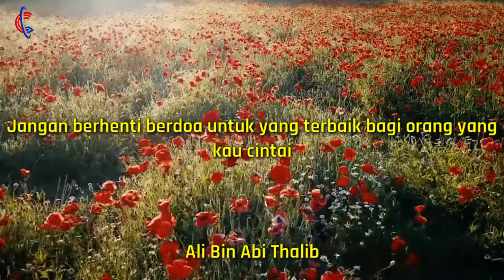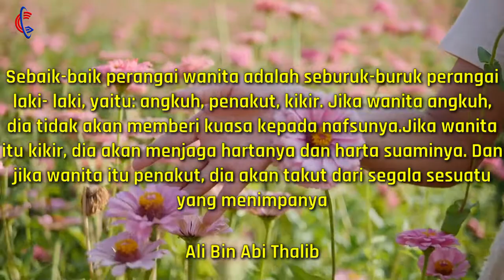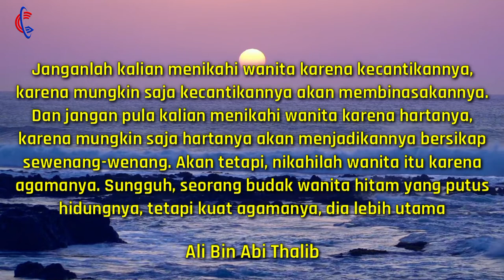Tentang cinta dan wanita - Ali Bin Abi Thalib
Kecemburuan seorang wanita adalah kekufuran, sedangkan kecemburuan seorang laki-laki adalah keimanan.

Sesungguhnya wanita sanggup menyembunyikan cinta selama empat puluh tahun, namun tidak sanggup menyembunyikan kebencian walau hanya sesaat.

Jangan berhenti berdoa untuk yang terbaik bagi orang yang kau cintai.

Jangan membenci siapapun, tidak peduli berapa banyak mereka bersalah padamu.

Orang-orang yang suka berkata jujur mendapatkan tiga hal, kepercayaan, cinta, dan rasa hormat.

Sesungguhnya Allah menciptakan wanita dari kelemahan dan aurat Maka, obatilah kelemahan mereka dengan diam, dan tutupilah aurat itu dengan menempatkannya di rumah.

Sebaik-baik perangai wanita adalah seburuk-buruk perangai laki- laki, yaitu: angkuh, penakut, kikir. Jika wanita angkuh, dia tidak akan memberi kuasa kepada nafsunya.Jika wanita itu kikir, dia akan menjaga hartanya dan harta suaminya. Dan jika wanita itu penakut, dia akan takut dari segala sesuatu yang menimpanya.

Janganlah kalian menikahi wanita karena kecantikannya, karena mungkin saja kecantikannya akan membinasakannya. Dan jangan pula kalian menikahi wanita karena hartanya, karena mungkin saja hartanya akan menjadikannya bersikap sewenang-wenang. Akan tetapi, nikahilah wanita itu karena agamanya. Sungguh, seorang budak wanita hitam yang putus hidungnya, tetapi kuat agamanya, dia lebih utama.

Aib yang terdapat pada seorang wanita akan terus ada selamanya. Aib ini juga akan menimpa anak-anaknya setelah menimpa ayah mereka.